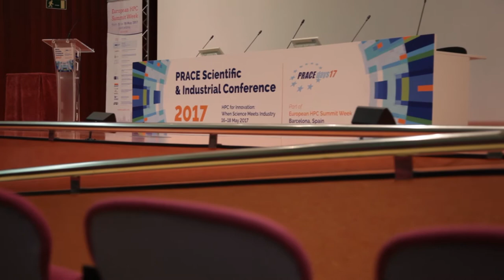Getting ready for PRACEdays17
PRACEdays17 is the central event of the European HPC Summit Week 2017.

From 16 to 18 May 2017, PRACE organises the fourth edition of its Scientific and Industrial Conference – PRACEdays17 – under the motto "HPC for Innovation: when Science meets Industry" in Barcelona, Spain.